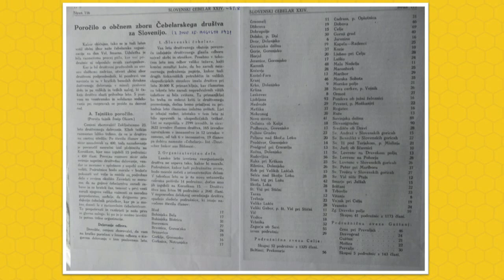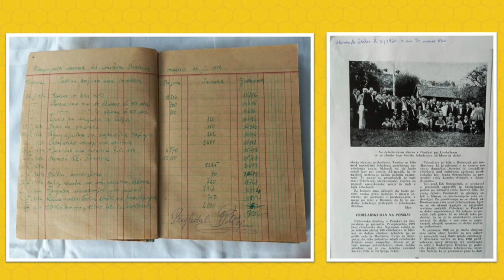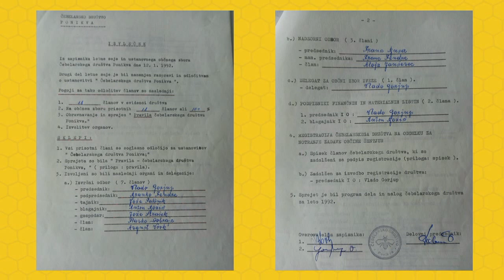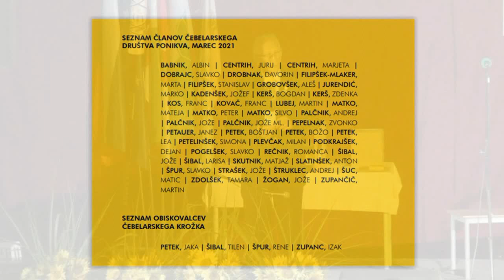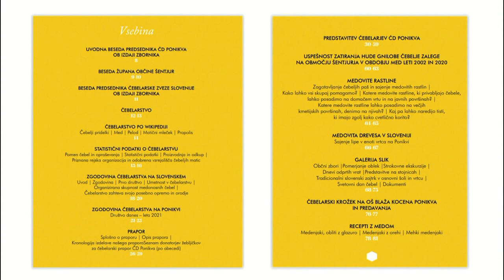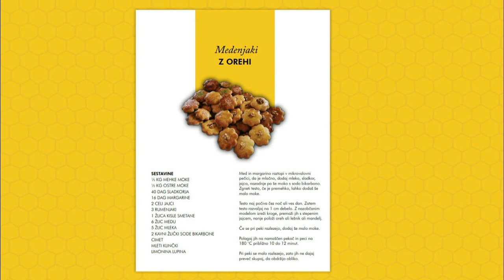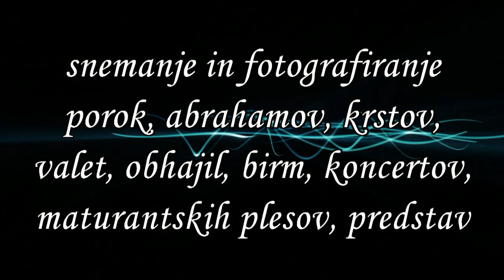Slavnostna akademija ob 100-letnici delovanja Čebelarskega društva Ponikva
V nedeljo, dne 5. septembra 2021 smo s slavnostno akademijo svečano obeležili 100 let organiziranega čebelarstva na Ponikvi. Zaradi zaostrenih epidemioloških razmer so se prireditve lahko udeležili samo povabljeni gostje, predvsem tisti, ki so poleg naših čebelarjev, darovali za žebljičke za nov prapor. Svečana govornika sta bila župan Občine Šentjur g. mag. Marko Diaci in predsednik Čebelarske zveze Slovenije g. Boštjan Noč, uvodno besedo pa je imel predsednik ČD Ponikva Slavko Špur. Sledilo je razvitje novega prapora in predstavitev zbornika, v katerem je opisano delovanje čebelarjev v preteklih 100 letih. Predsednik ČZS g. Noč je ČD Ponikva izročil najvišje priznanje ČZS, to je priznanje Antona Janše I. stopnje. ČD Ponikva je ob tej priložnosti tudi podelilo priznanje Antona Janše III. stopnje, ki so jih prejeli: g. Davorin Drobnak, g. Aleš Grobovšek, g. Slavko Pogelšek in g. Slavko Špur. Priznanje Antona Janše II. stopnje pa so prejeli: g. Slavko Dobrajc, g. Franc Kovač, g. Andrej Palčnik, g. Janez Petauer, g. Dejan Podkrajšek, g. Jože Strašek, g. Jože Šibal in g. Jože Žogan.

Prireditve so se poleg predstavnikov bližnjih čebelarskih in ostalih krajevnih društev udeležili še predstavniki Čebelarskega društva Lendava in predstavnik Čebelarskega društva Šmihel iz Avstrije. Vsi navedeni so prejeli tudi posebno pisno zahvalo za prispevek pri razvoju in promociji čebelarstva.

Za nov prapor, ki smo ga ob tej priložnosti razvili, so donatorji prispevali 76 zlatih in 10 srebrnih žebljičkov, ČZS in Občina Šentjur pa so prispevale spominski trak. Osrednji motiv na sprednji strani prapora je čebela na cvetlici Velikonočnici (zaščitena cvetlica, katere rastišče je na Ponikvi), na zadnji strani pa satni relief Slovenije, na njem pa zaščitnik čebelarjev Sv. Ambrož.

Ob tej priložnosti smo izdali zbornik, v katerem so poleg zgodovine čebelarstva v našem kraju, še predstavljena vsa čebelarstva članov našega društva.

V kulturnem programu so sodelovale pevke in pevci MPZ Sonce iz Ponikve, ki jih vodi ravnateljica OŠ Blaža Kocena ga. Andreja Ocvirk, ter Slomškova lika Blaže in Nežica (Rene in Larisa Špur), povezovalec prireditve pa je bil Luka Žerjav.

Vse vabljene smo po končani prireditvi povabili v jedilnico OŠ na zakusko v izvedbi PGD Ponikva, za pecivo pa so poskrbele čebelarke in čebelarji ČD Ponikva.